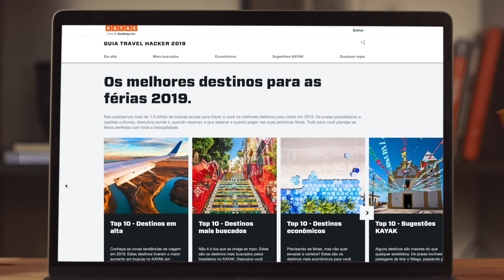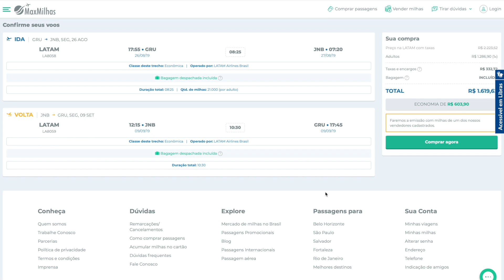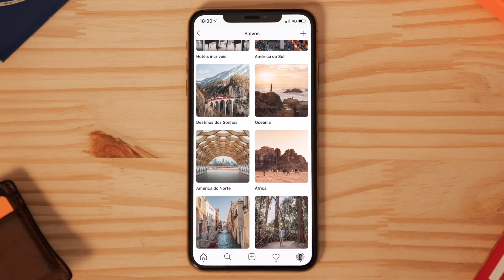Planeje sua viagem com Raíra e Paulo del Valle - Como escolher o melhor destino?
A Raíra Venturieri e o Paulo del Valle contam pra gente as melhores dicas para escolher o melhor destino de viagem e começar a planejar as férias - e como usar o KAYAK pra fazer tudo isso de forma descomplicada.

Com o KAYAK, você compara centenas de sites de viagem ao mesmo tempo e encontra rapidamente as melhores opções de voos, hotéis e aluguel de carros.
É uma busca e pronto.